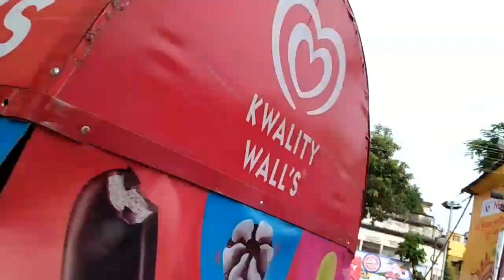Madox square tour blog kolkata || Durga puja 2019|| 2nd blog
Hi friends welcome to my first vlog of bengali's greatest festival durga_puja ponchumi_vlogs. It is the pandal of Madox square with my friends Debroop and Chayan who have always been a partner in all my projects.

Its my first vlog with friends and I am going to upload more vlogs in this playlist of pujo 2019. Next year I may upload vlogs on dushera as I may not be in Kolkata next year but u will definitely get many videos of my songs, projects and vlogs.